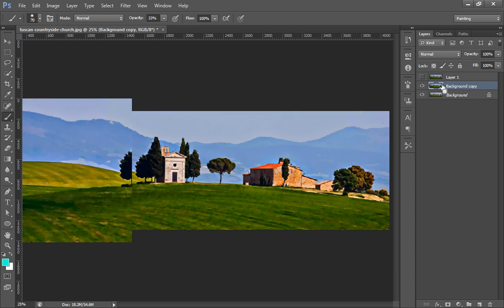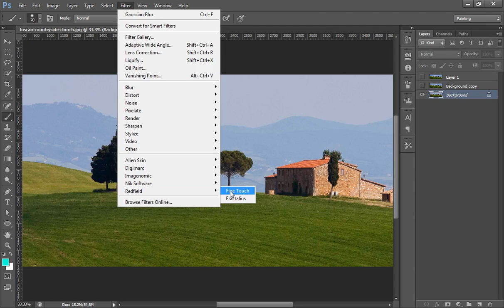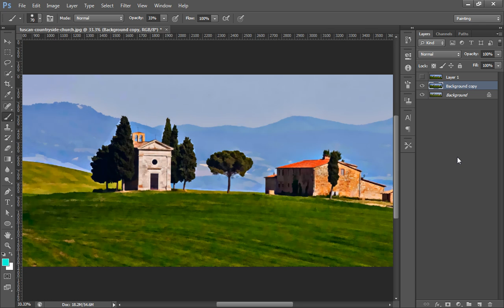Photoshop - Digital Painting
In this tutorial we will learn about digital painting using photoshop and Redfield fineouch filter. this is filter is very nice to easy to use.